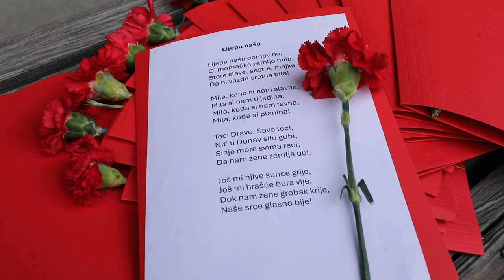Severina uz zbor Udruge Domino izvela feminističku izvedbu "Lijepe naše"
“Lijepa nasa” na Osmi mart ispred MSU feminističkom izvedbom "Lijepe naše", u organizaciji Udruge Domine i pod palicom Arijane Lekić-Fridrih. Pjevanju se pridružila i Severina koja je podržala akciju.